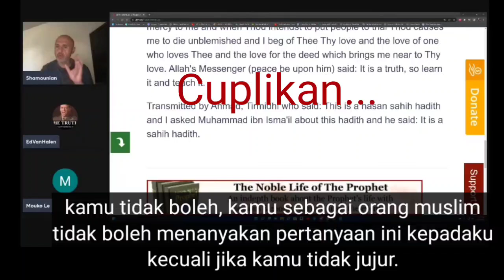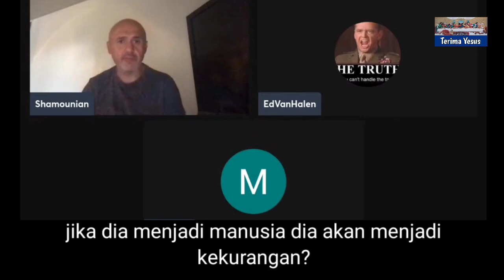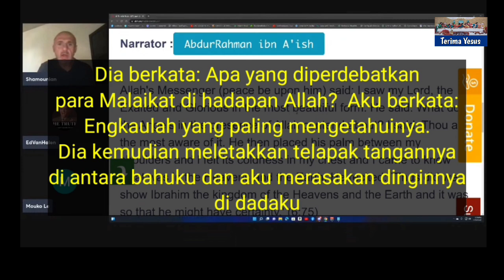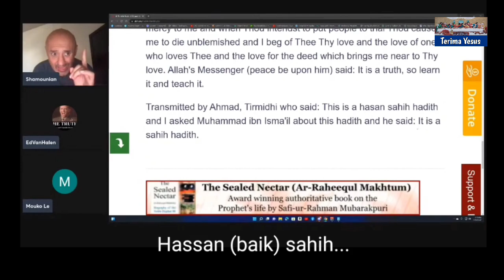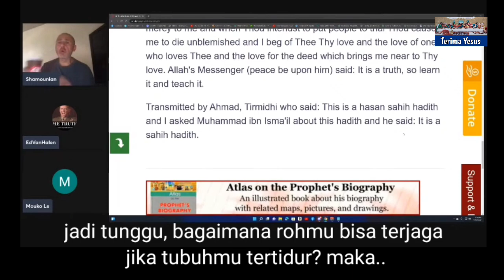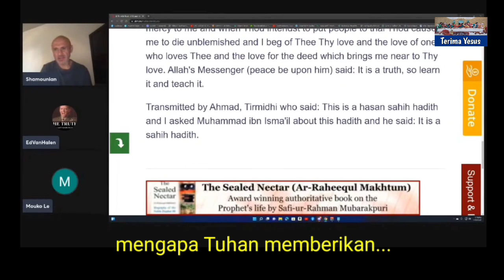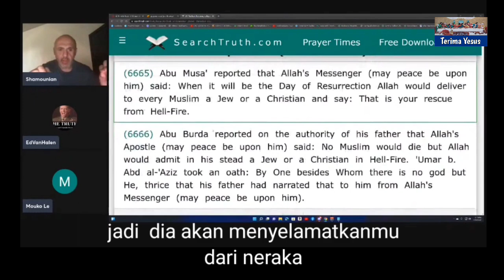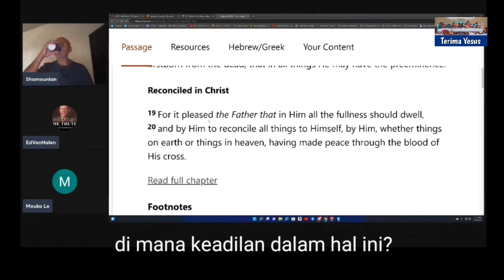Sam Shamoun Subtitle Indonesia / Sam Shamoun vs Muslim (Mouko Le)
Sam Shamoun Subtitle Indonesia
Ditantang debat oleh Mouko Le. Apakah Mouko Le mampu menjawab pertanyaan Sam Shamoun?

Saksikan video ini sampai selesai agar dapat mengerti bagaimana penjelasan dari Sam Shamoun dalam debat tersebut.

Terima Yesus sebagai Tuhan dan juruselamat mu.

Channel:
Sam Shamoun:

Terimakasih.